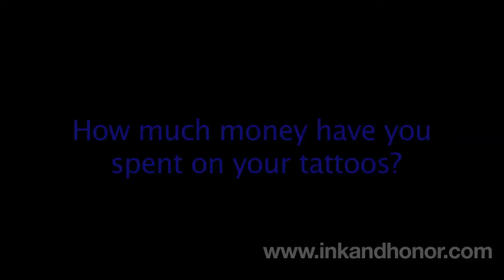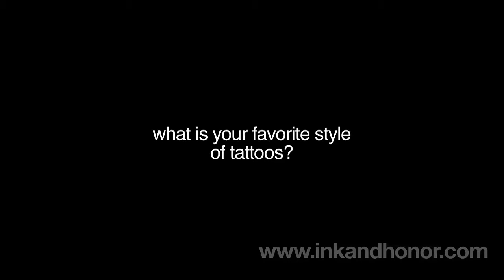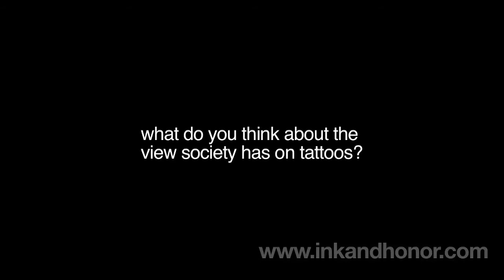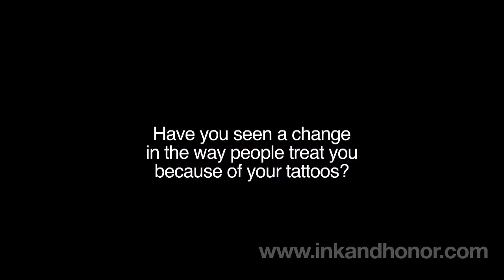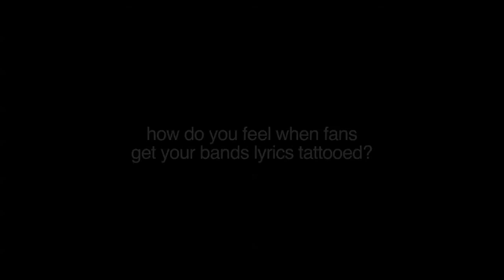Mike Fuentes Tattoo Interview | Ink And Honor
Tattoo Interview With Mike Fuentes For Ink & Honor
Drummer Of Pierce The Veil